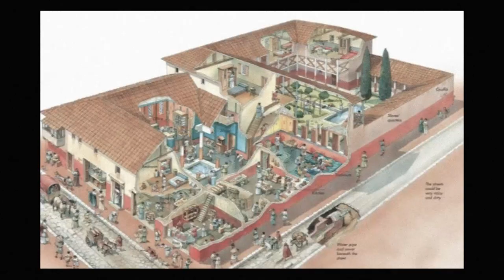Los animales construyen MEJOR que nosotros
Los animales son los arquitectos más completos de TODA la naturaleza. Quizás porque llevan años perfeccionando sus diseños. O quizás porque su subsistencia depende de ello, y más vale que salga bien la cosa.

En el vídeo de hoy os traigo DIEZ especies animales que son capaces de desbancar con sus madrigueras a la lista de edificios más alucinantes de la historia. Nidos increíbles para defenderse de los depredadores, donde esconder a sus crías y mimetizarse con el resto de la naturaleza. Construcciones para quedarse loquérrimo, vaya.

Animales como los castores, el tejedores baya, la termita brújula, las hormigas rojas, hormigas verdes, el pájaro hornero, la aveja Osmia Avosetta, los insectos tricópteros, el tejedor republicano y el pájaro pergolero.

00:00 - Introducción
01:12 - Controla tu entorno
03:03 - Cobijo (para tu hijo)
05:26 - Mimetízate (y hazlo rápido)
07:02 - Socializa con tu vecino
09:00 - Apareamiento (y chimpún)

×  EQUIPO UTILIZADO  ×

· Cámara de fotos
· Objetivo 1
· Objetivo 2
· Micrófono 1
· Webcam para directos
· Micrófono 2
· Cascos Bluetooth

×  MUCHO MÁS EN REDES  ×

×  CONTACTO  ×